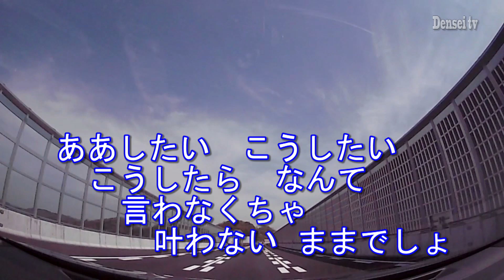【リブート／miwa カラオケ（メロディ・歌詞付）】TBS系金曜ドラマ「凪のお暇」主題歌 ピアノアレンジ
第１話、いきなり足立心（瀧内公美）のカースト上位的演技に圧倒され、我聞慎二（高橋一生）はこれってクズ男？と視聴者にストレスを与え続けるドラマと思いつつ、目が離せません。
CAST：黒木華・高橋一生・中村倫也・市川実日子・瀧内公美・片平なぎさ・武田真治・吉田羊・三田佳子・ほか
It is the theme song for a television show in Japan.
作詞：miwa/杉山勝彦　　作曲：miwa      ピアノアレンジ：内田美雪
DAW：Singer Song Writer Lite9
映像：伊勢湾岸自動車道／新東名高速道路（2倍速）